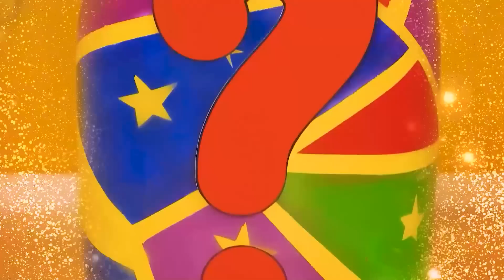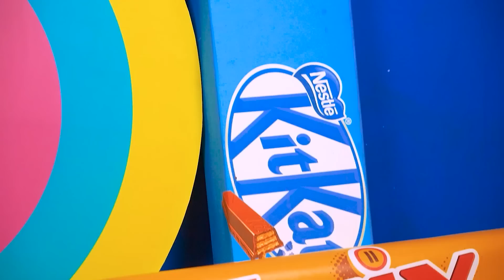Desafío Bebida de Caramelo en Botella | Mukbang Postres de Gelatina de Miel por RATATA CHALLENGE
¡Las mejores botellas son aquellas de las que no solo puedes beber sino también comer! ¡Y hoy probaremos delicias muy deliciosas! Botellas de bebida dulce y jalea de miel en diferentes sabores y diferentes tamaños, ¿cuál elegirás? Personalmente, hoy elegimos todo a la vez para determinar qué es lo más delicioso de este super mukbang.